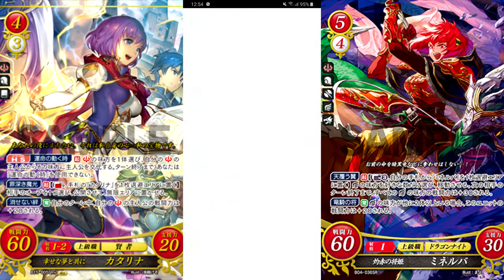Fire Emblem Heroes - 518 Orbes vs Katarina y Minerva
Llevo esperando este banner desde que dijeron que aparecería